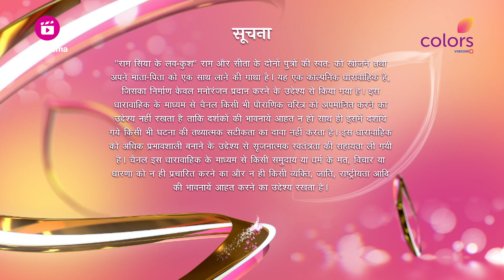लक्ष्मण ने वानर सेना से युद्ध किया | Ram Siya Ke Luv Kush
After Failing In His Desperate Attempt To Persuade Sita To Become The Queen Of Lanka, Ravan Changes His Approach And Uses His Words To Leave Gashes On Her Trust In Ram. As A Result, Sita Is Left Pain-stricken By Ravan's Cruel Statements. Will Sita Be Able To Endure Ravan's Torture Till The Help Arrives?

🌟 Welcome to the mesmerizing world of 'Ram Siya Ke Luv Kush'! 🌟

🎭 Immerse yourself in the captivating tales of Lord Rama, Goddess Sita, and their brave sons Luv and Kush, as Colors TV brings you an epic mythology show like never before! 🏹✨

🌌 Witness the timeless saga of love, sacrifice, and valor as it unfolds before your eyes, taking you on a divine journey through the pages of ancient Indian mythology. 📜🕌

🎉 Join us every to experience the magic of divine reenactments, enthralling performances, and stunning visuals that will leave you spellbound. 🎭🎬

💥 Brace yourself for adrenaline-pumping battles, heartwarming moments, and soul-stirring melodies that will transport you to a bygone era of valor and virtue. 🎶🛡️

🤩 'Ram Siya Ke Luv Kush' promises to be a visual spectacle that will leave a lasting impression on your hearts and minds. Don't miss a single episode and be part of this incredible mythological journey! 🌟📺

🌈 Let the divine magic unfold! 🌈